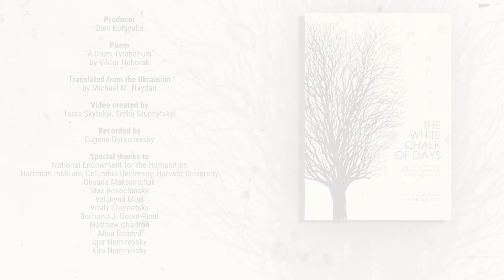“A Drum-Tympanum,” by Viktor Neborak. Read by Eugene Ostashevsky.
Published in "The White Chalk of Days: The Contemporary Ukrainian Literature Series Anthology" available from Academic Studies Press

Producer
Oleh Kotsyuba

Poem
“A Drum-Tympanum”
By Viktor Neborak

Translated from the Ukrainian by
Michael M. Naydan

Read by
Eugene Ostashevsky

Sound
Eugene Ostashevsky